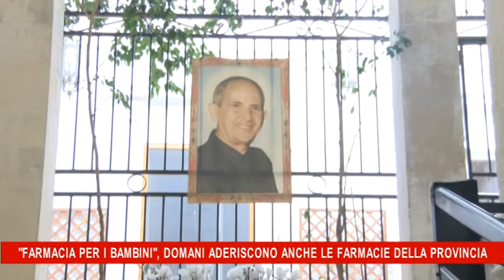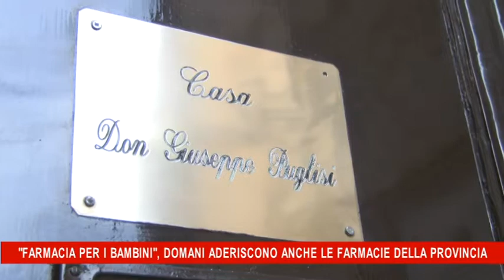"Farmacia per i bambini", domani aderiscono anche le farmacie della provincia